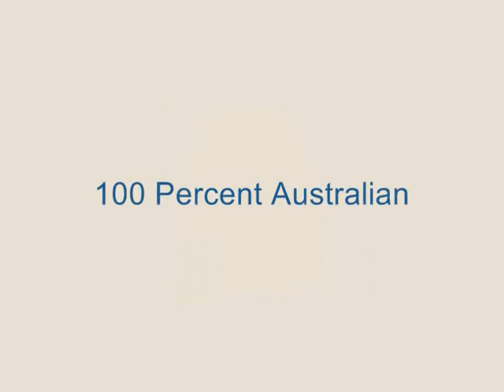Merino Designer Baby Wear Made in Australia - Australian Baby Wear & Baby Clothes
Merino Designer Baby Wear Made in Australia - Australian Baby Wear

Natural and soft Merino Baby Wear - Genuine Made in Australia.

EVERYTHING at 100PercentAustralian.com is, you guessed it -100 Percent made in Australia. including Merino Baby Wear, Baby Clothes, Aboriginal Art, Ostrich Leather purses and bags, Australian Uggs and uggies boots, crocodile leather wallets, belts and purses, kangaroo leather purses and bags and even Australian Opals and Australian opal jewelry.

If you are looking for Genuine Australian products, Australian Online Store or Australian Online Shop - you've come to the right place!

That's right mate -Nothin but 100 Percent made in Australia products

Come on now - visit 100PercentAustralian.com  and take a gander at all our wonderful genuine Australian products including our Merino Baby Wear and Baby Clothes

You'll be glad ya did - G'day!